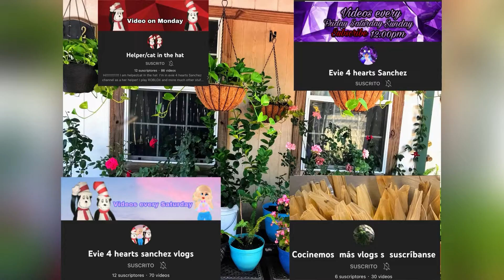No lo puedo creer son hermosas ❤️❤️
Evie